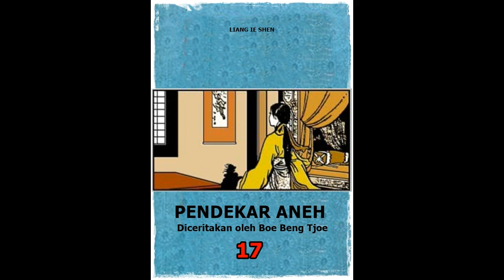Seri Cerita Silat Pendekar Aneh Jilid 17